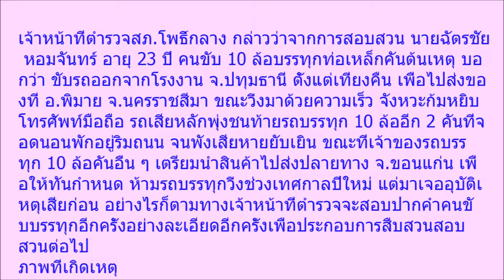ชนวินาศสันตะโร 3 คันรวด รถบรรทุก 10 ล้อ เสียหลักพุ่งเสยท้ายรถบรรทุก 10 ล้ออีก 2 คันพังยับ คนขับเผยชน